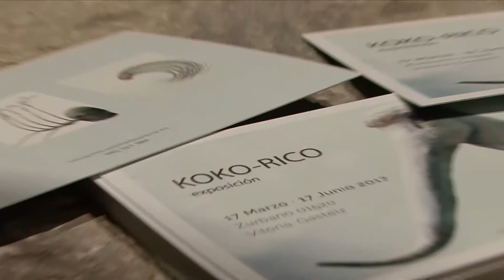Koko Rico en Mi Castillo de Arena Inauguración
An unforgettable art exhibition organised and coordinated by Una Vez en la Vida S.L events company at Mi Castillo de Arena of KOKO RICO.   This Video was Directed by the famed film director Jaunma Bajo Ulloa. Camara: Cristobal Baigorri / Music: Bingen Mendizabal

Una exposición de arte inolvidable gestionado y coordinado por la empresa de eventos Una Vez en la Vida S.L en Mi Castillo de Arena de KOKO RICO.  Este video fue dirigido por el famoso director de cine Juanma Bajo Ulloa.